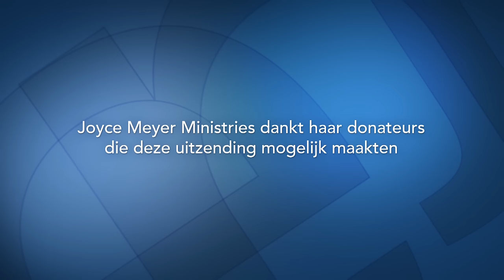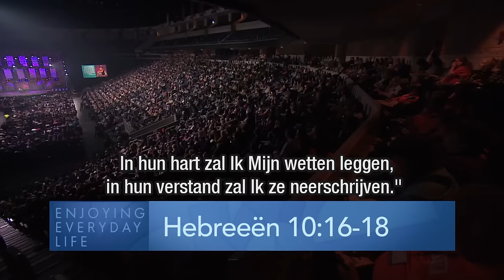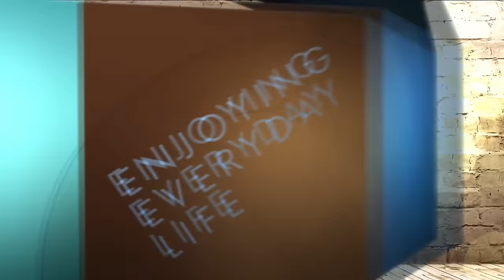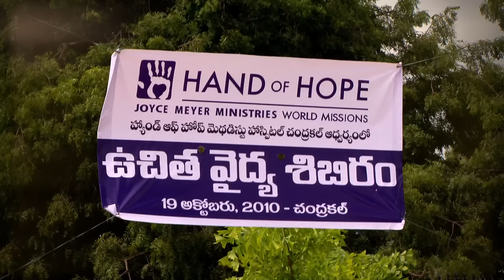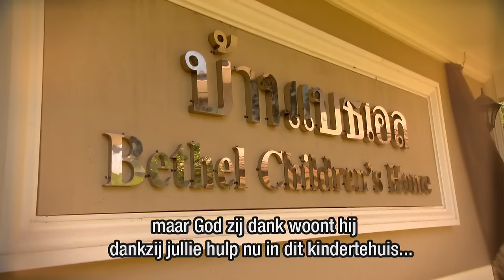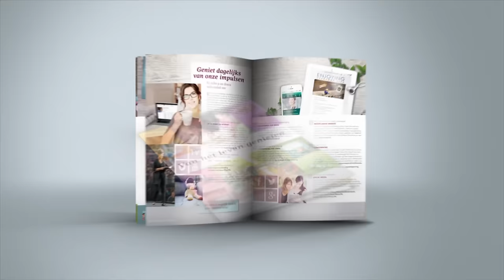Het verleden, verleden tijd laten zijn (2) – Joyce Meyer – Emotionele pijn genezen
Voel jij je slecht of leidt je onder een schuldgevoel? Ontdek in de uitzending van vandaag waarom dit niet langer nodig is.